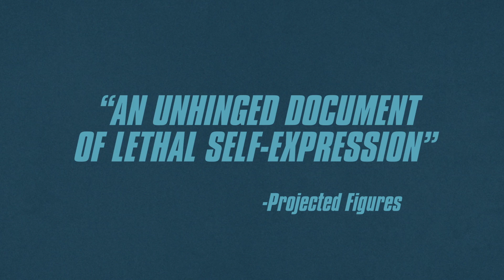I blame Society (2021) - Official Trailer [Ultra HD]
A struggling filmmaker senses her peers are losing faith in her ability to succeed, so she decides to prove herself by finishing her last abandoned film….and committing the perfect murder.